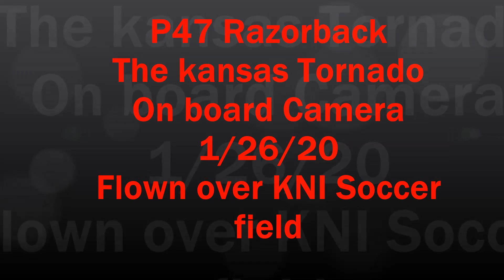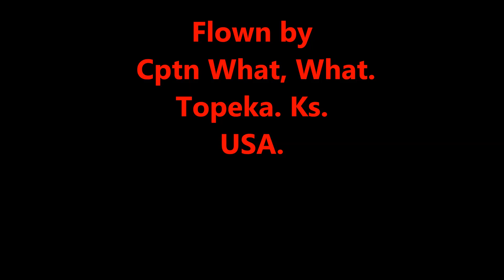Eflite razor on board cam 1/26/20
Go Pro 4 fitted  via  velcro (heavy Duty to the belly on the CG

This  is  a  very fast plane    runs  on 4s 2200
Reccomended   Has  retracts  2 stage flaps  rates  are set at 50%-75%-100% for  elevators  and  airolons   and 75%rudder -100%    40+ expo   for all
Safe Not used..
Not for  a beginner  def  intermediate or  Better
Tends to make  very big turns  when on safe   wont hardly turn at all unless you use  rudder...so   hang onto your hats...